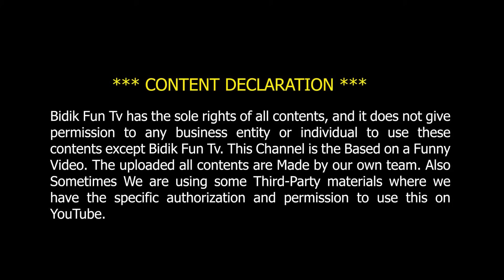Must Watch Special Comedy Video 😎Totally Amazing Comedy Episode 145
CONTENT DECLARATION
MaMa Fun Ltd has the sole rights of all contents, and it does not give permission to any business entity or individual to use these contents except MaMa Fun Ltd . This Channel is the Based on a Funny Video. The uploaded all contents are Made by our own team. Also Sometimes We are using some Third-Party materials where we have the specific authorization and permission to use this on YouTube.

If you're looking for some top comedy videos to watch, then look no further! This video is packed full of hilarious shorts and memes that will have you laughing until you cry. Whether you're a fan of stand-up comedy or just want to laugh out loud, this video is worth checking out! comedy videos.

Funny comedy